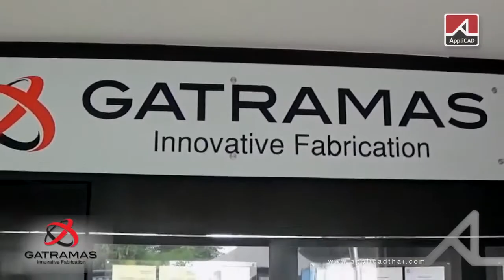Applicad Indonesia - Solidworks User : GATRAMAS